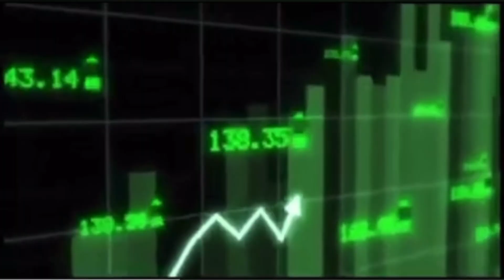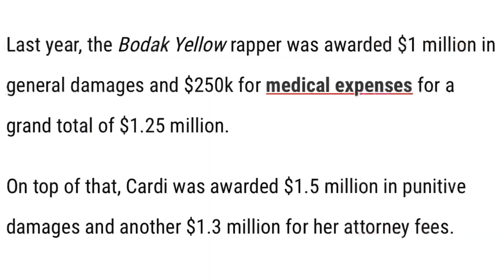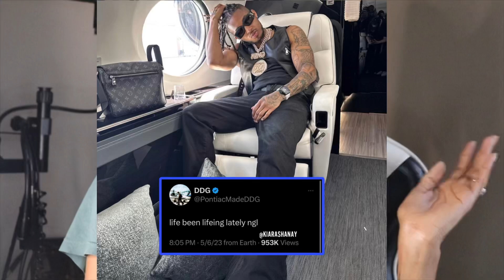DDG Going Through It?! 😳 Lil TJay Left Lala Baptiste? 💔